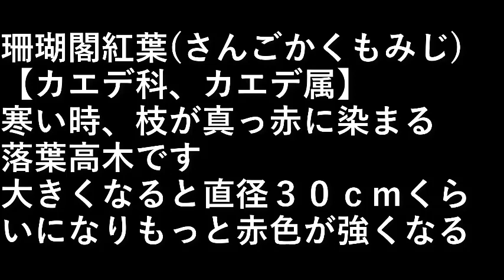珊瑚閣紅葉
【カエデ科、カエデ属】

寒い時、枝が真っ赤に染まる。
落葉高木です。

大きくなると直径３０ｃｍくらいになり
もっと赤色が強くなる。

設備屋の適当田舎暮らし